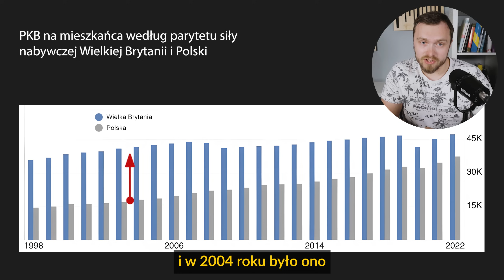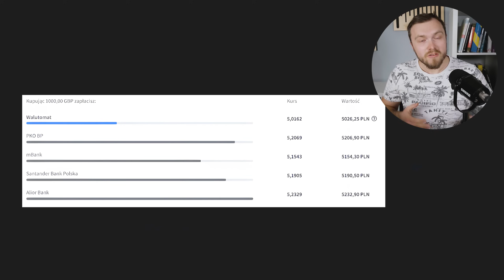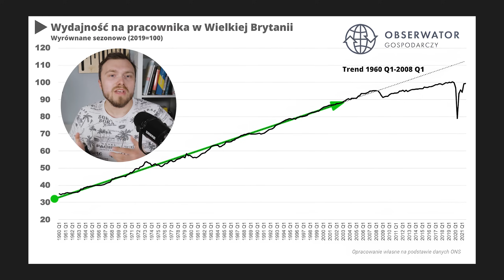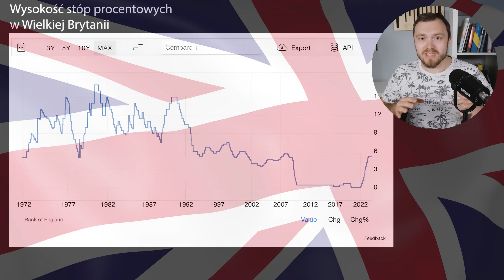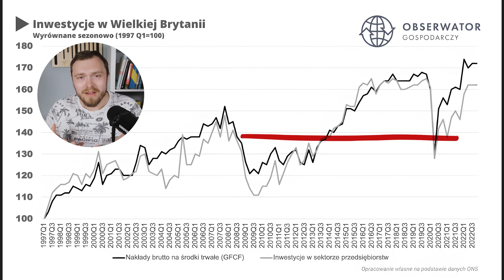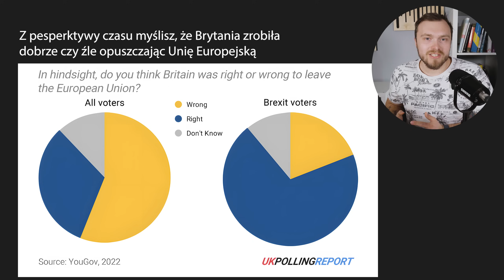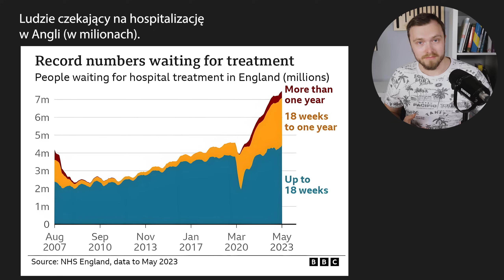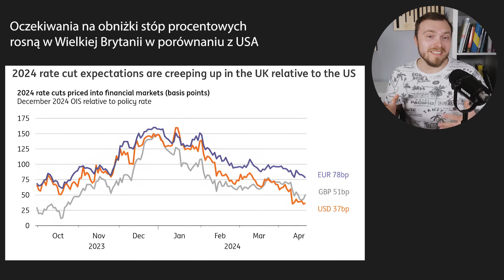Co Dalej z Funtem? Problemy Gospodarcze Wielkiej Brytanii Są Coraz Większe!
Wymieniaj waluty dzięki Walutomatowi! Skorzystaj z promocji i 50% obniżki prowizji

Wielka Brytania stoi w miejscu, ale co dokładnie oznacza to dla jej gospodarki i waluty? W tym filmie tłumaczę skąd takie problemy w gospodarce UK i analizuję przyszłość funta. Dowiedz się, jakie czynniki mogą kształtować przyszły kurs i co to wszystko oznacza dla inwestorów oraz zwykłych obywateli!

👉 Strefa Premium DNA. Dołącz do setek inwestorów

Materiał: Piotr Cymcyk
Montaż: Jan Banaszczyk
Miniatura: Mateusz Pękacki